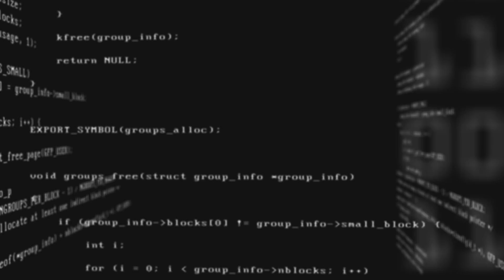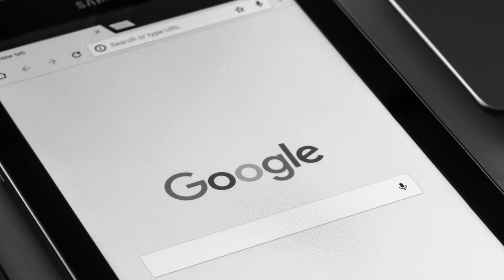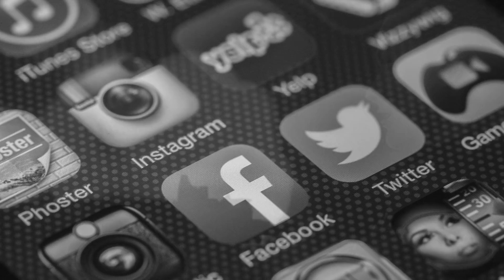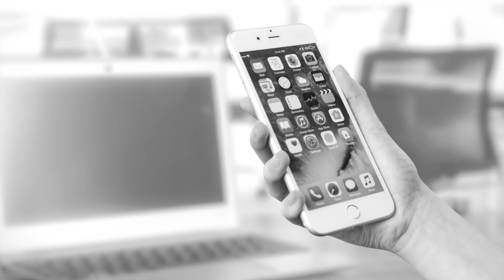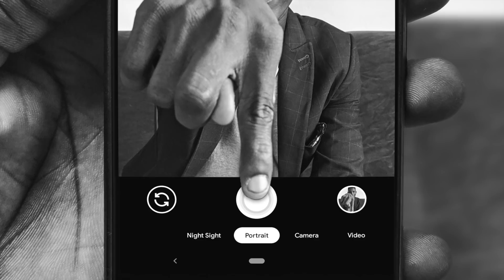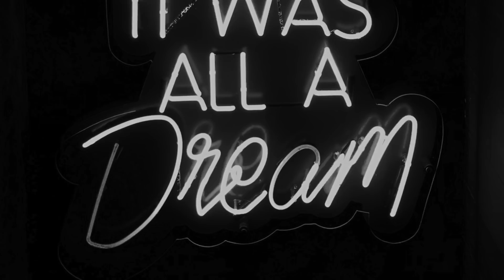THE SOCIAL DILEMMA, NETFLIX | THE USE AND ABUSE OF TECHNOLOGY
EXCERPTS FROM THE BOOK, 'MEANINGFUL DISPLACEMENT'
By Lior Rosenfeld

For questions and comments please don't hesitate to write me at my Facebook account:

The Social Dilemma, a documentary film by Netflix, deals with the abuse of social media and tech companies. This video tries to show that these companies fulfill the needs of both the citizens and the modern state and that the film doesn't show the worst that could happen if our dependence on these companies will continue to grow.

In this video: "breaking down" books and films ~ The Social Dilemma, Netflix Upload, Amazon Studios // Elon Musk // Yuval Noah Harari // Jaron Lenier // Shoshana Zuboff // Westworld, HBO // David Harvey

The Social Dilemma | Official Trailer | Netflix
Addiction to Technology is Ruining Lives